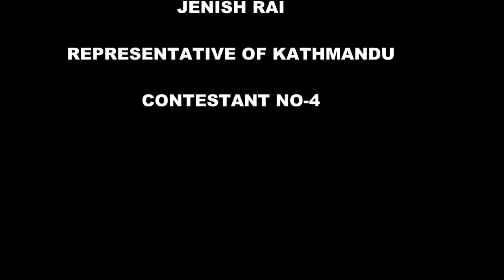Jenish Rai | Mister Handsome Ne4pal 2019 | Contestant no-4 | Amazon entertainment